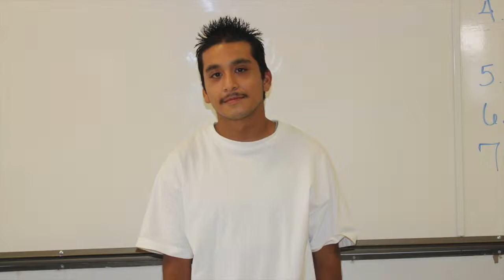Welcome to Fremont High School.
The 2014/2015 School year is off to a great start! Join us at Fremont High School in east oakland!